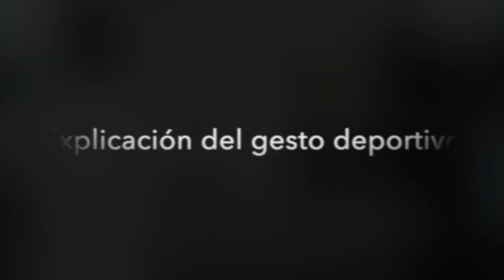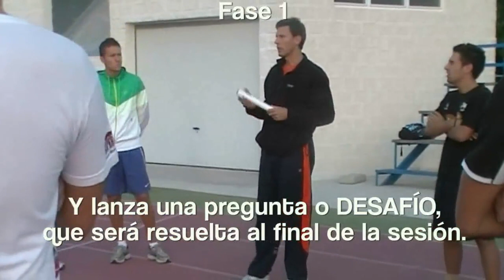Primera Parte sesion Modelo Ludotécnico